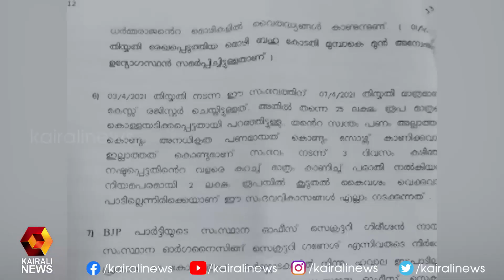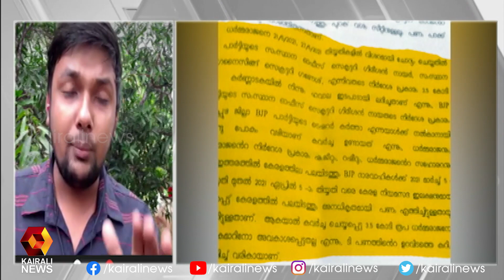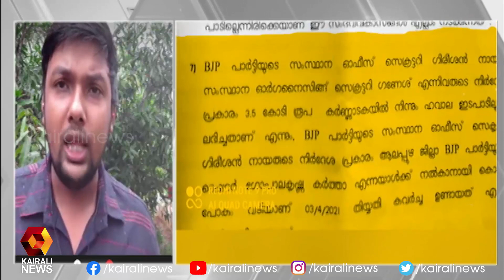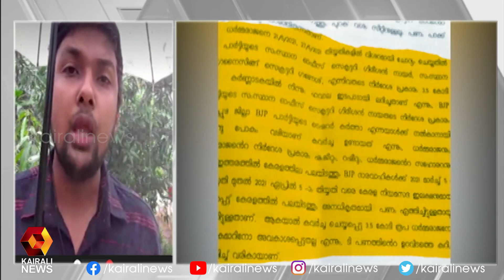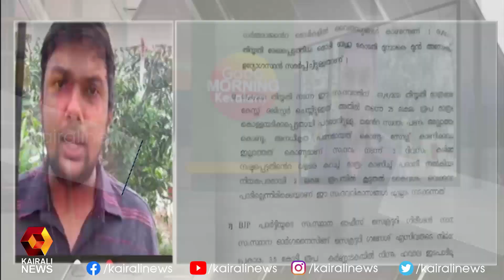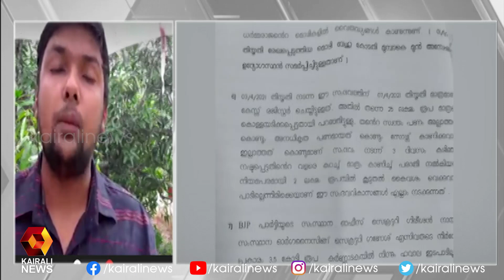കവർച്ച ചെയ്യപ്പെട്ടത് ബിജെപി യുടെ ഹവാല പണം lBJP l K Surendran | Kairali News